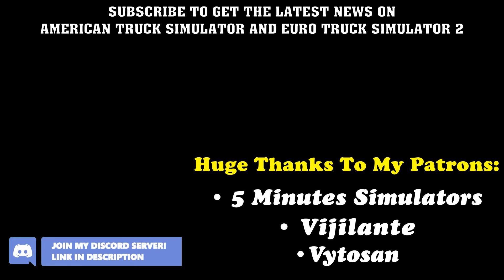Texas DLC Teaser | Highlights of Developer Gameplay/Interview Stream #4 (Raven) | SCS News #112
SCS teases Texas DLC to be released after Wyoming (which is after Colorado) for American Truck Simulator!

(More Reasons why Wyoming & Texas and why not other states, In-Depth Speculation, Possible Releasing Time Period and more)
HIGHLIGHTS of SCS Software's fourth Gameplay + Interview + Parking Challenge Stream with Raven, the Research Team Lead.